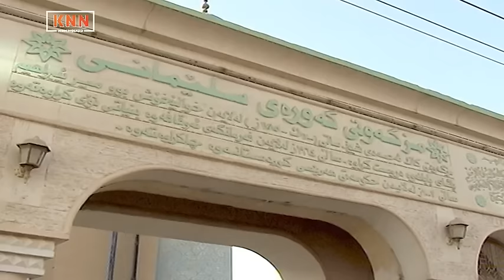سەردانی نەوشیروان مستەفا بۆ مزگەوتی گەورەی سلێمانی و کۆبوونەوەی لەگەڵ زانایانی ئاینی